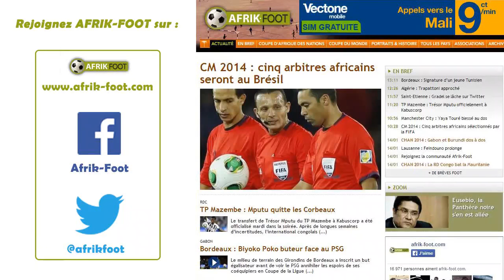RDC : Le bijou de Meshack Elia contre l'Angola | Qualifications CAN 2017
Le joueur du TP Mazembe sait armer des frappes de loin, comme il l'a déjà démontré avec son club mais aussi en sélection de RD Congo.